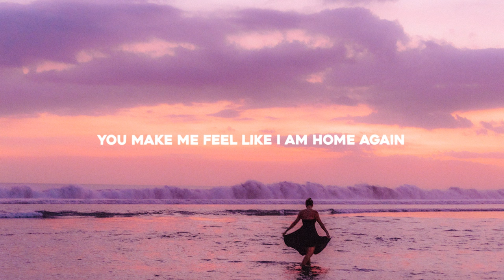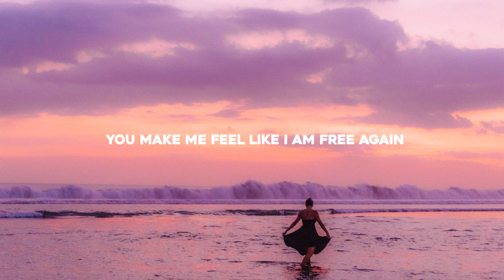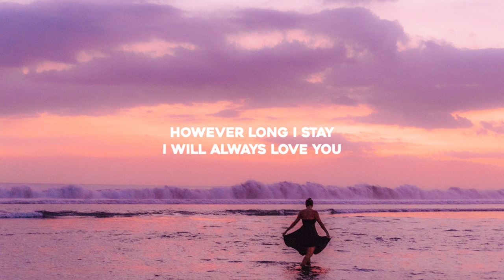Braaten & Tom Bailey - Lovesong (Lyrics)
Lyrics for "Braaten & Tom Bailey - Lovesong"

[Verse 1]
Whenever I'm alone with you
You make me feel like I am home again
You make me feel like I am whole again

[Verse 2]
You make me feel like I am young again
You make me feel like I am fun again

[Chorus]
However far away
I will always love you
However long I stay

[Guitar Solo]

[Verse 3]
You make me feel like I am free again
You make me feel like I am clean again

[Chorus]
However far away